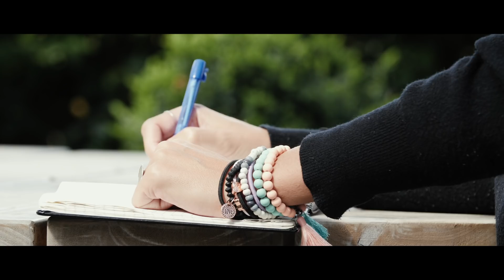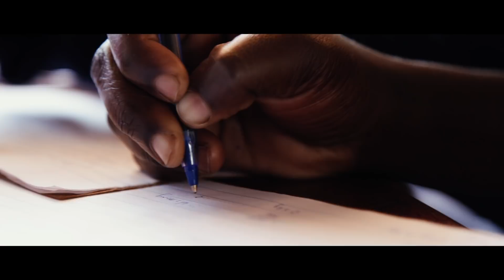Cotton On Foundation turns 10!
This October we’re celebrating 10 years of the Cotton On Foundation.

Thanks to the actions of our team members and customers across the globe, we’ve raised over $62M for our projects in Southern Uganda, South Africa, Thailand and Australia.

Make your mark with one simple action and help us empower youth through quality education.